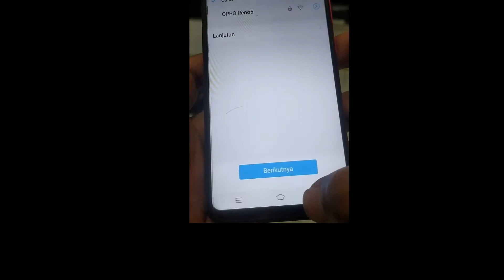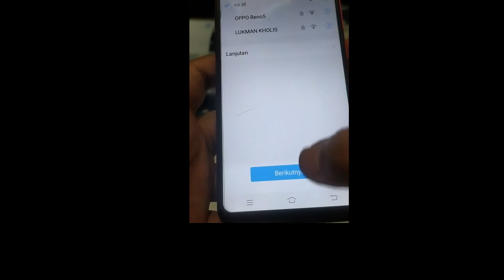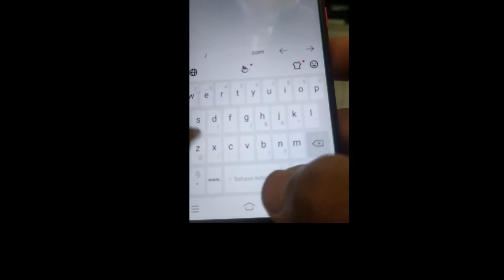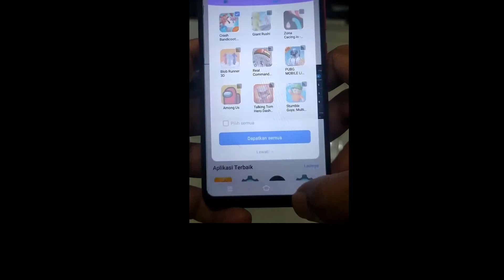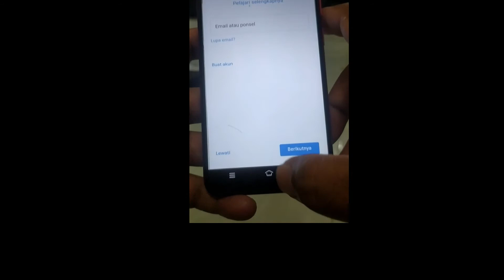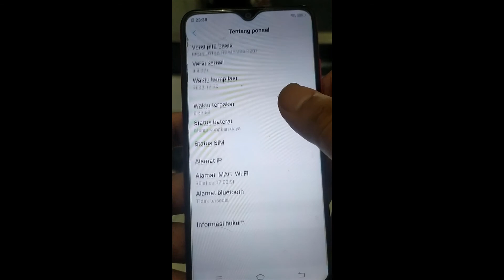FRP VIVO Y91C | LUPA AKUN | LUPA AKUN GOOGLE | CEPAT | MUDAH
FRP VIVO Y91C
LUPA AKUN
LUPA AKUN GOOGLE
CEPAT
MUDAH

Untuk Cara Unlock Pola / Lupa Password Vivo Y91c bisa dilihat pada Video dibawah ini :

Tutorial servis Handphone, Komputer, Laptop, Printer
Tutorial penggunaan Handphone, Komputer, Laptop, Printer